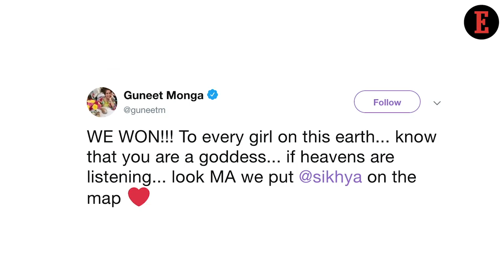All Things to Know For March 3: News that Entrepreneurs Can Use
Entrepreneur team gives a sneak peek into the important news for entrepreneurs this week. From an Indian Shining Bright at the Oscars to Indra Nooyi’s Entry in Amazon, Here’s All You Need to Know